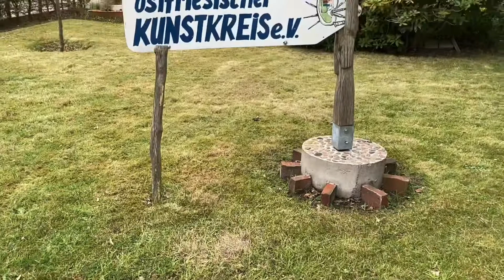PeepArt Teil 4 Peldemühle zu Wittmund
Die PeepArt des Ostfriesischen Kunstkreises wird fortgesetzt. Während alle Welt noch darauf wartet, wieder zum Status Quo ante Coronam zurückkehren zu können, präsentieren wir weiterhin unsere „Art der Fensterkunst“, die PeepArt. Annemarie Oldewurtel, Hilke Eden, Hannelore Drees-Kiefhaber und Andreas Scuda stellen bis zum 15. Mai aus. Danach folgt eine kurze Pause, bis wir mit der Wettbewerbs-Ausstellung anläßlich des 280jährigen Jubiläums ab Pfingsten wieder weitermachen.